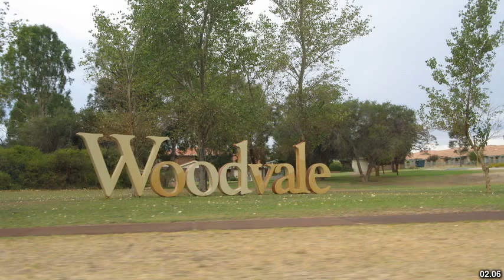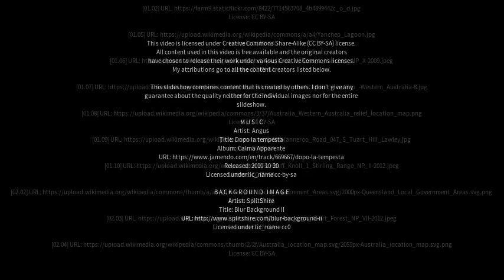Best places to visit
Best places to visit - Yanchep (Australia) Best places to visit - Slideshows from all over the world - City trips, nature pictures, etc.